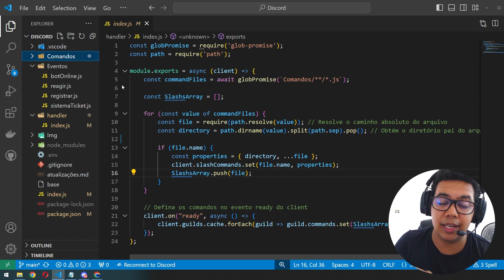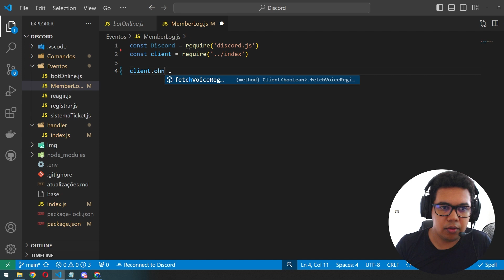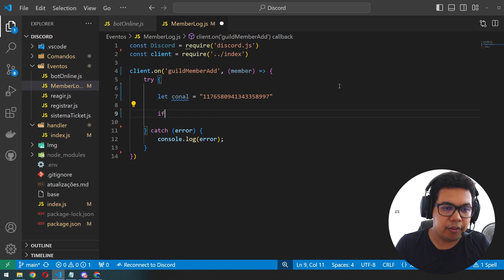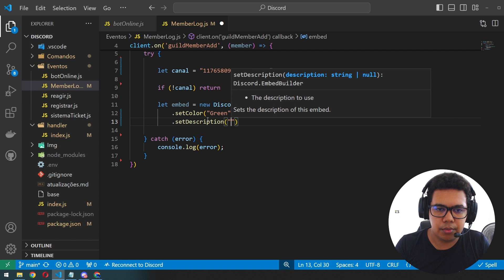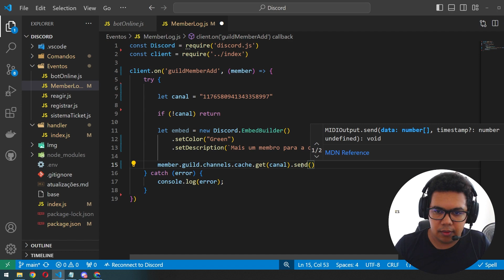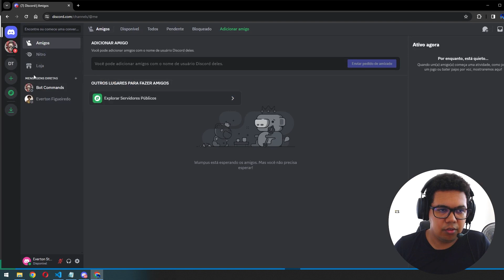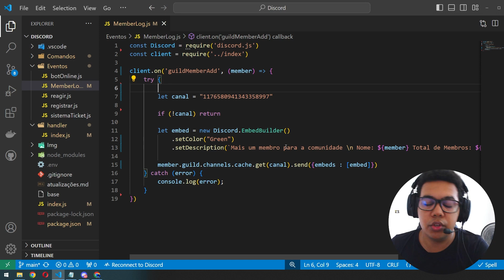Comando de Log de Entrada no Servidor - Sistema de Notificação de Entrada no Discord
🔍 Aprenda como configurar um sistema de notificação de entrada no seu servidor do Discord para receber alertas toda vez que um novo membro ingressar! Este tutorial detalhado vai te guiar desde a criação do código até a execução do bot para automatizar o processo de controle de entrada de usuários.

💻 Sobre o Tutorial:
Este vídeo foca em demonstrar como enviar notificações para um canal específico sempre que um novo membro se juntar ao seu servidor do Discord. Com instruções claras e exemplos práticos, você estará pronto para implementar essa funcionalidade em seu próprio servidor.

💡 O que você aprenderá:

- Configuração e criação de eventos no Discord.
- Utilização de Bot para enviar mensagens automatizadas.
- Criação de arquivos e estrutura de pastas para organizar o código.
- Teste e verificação da funcionalidade do bot.

🚀 Assista ao vídeo completo para dominar a criação de sistemas de notificação no Discord e manter seu servidor sempre atualizado e organizado!